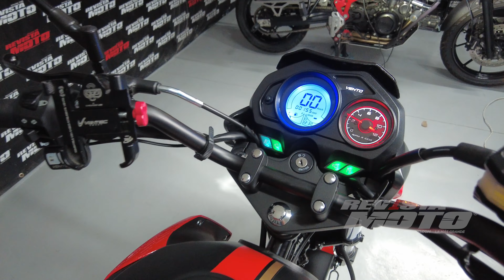Conoce la Vento Cyclone 200 | Prueba Activa | Revista Moto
El día de hoy te traemos la prueba activa de la Vento Cyclone 200, una moto de Vento Motorcycles USA.

Conoce su tipo de manejo, su diseño, la potencia de su motor y la tecnología que ofrece.

Características generales:

Tipo: Monocilíndrico, 4T
Cilindrada: 200 cc
Potencia máxima: 16 CV
Enfriamiento: Aire
Sistema de ignición: CDI Electrónica y de patada
Embrague: Multidisco en baño de aceite
Transmisión final: Cadena
Marchas: Cinco